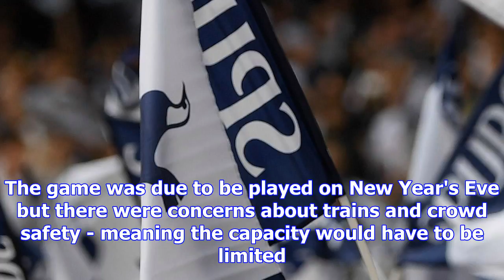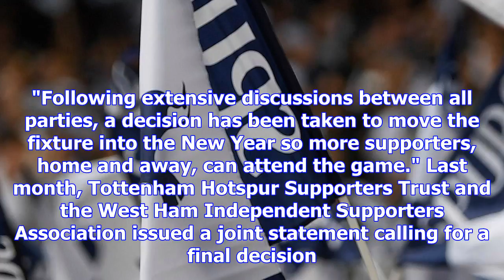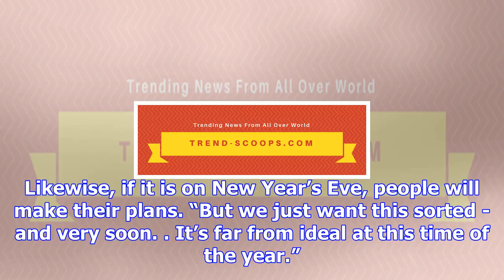Tottenham vs west ham set for january 4 after new year's eve date caused issues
TOTTENHAM'S London derby against West Ham has been set for January 4. The game was due to be played ...